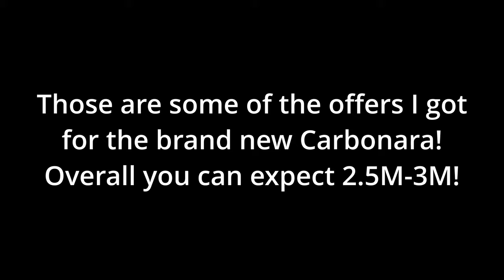What People Offer For CARBONARA in Roblox Jailbreak Trading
Curious about the craziest trades for CARBONARA in Roblox Jailbreak? Join us in this trading adventure as we explore what players are willing to offer for this sought-after item. From rare vehicles to unique in-game items, the trades might surprise you! Don't miss the wheeling and dealing – dive into the excitement of Roblox Jailbreak trading now!

⚠️Supporters get special perks and rewards!

0:00 Intro
0:10 Offers
1:23 Outro